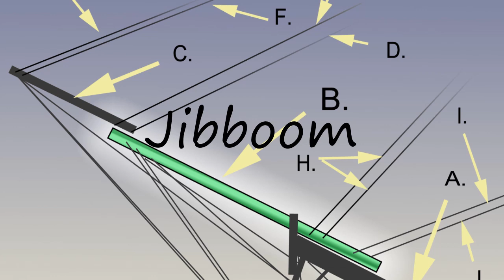How to Pronounce Jibboom?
How to pronounce Jibboom How to say Jibboom? Learn the pronounciation Jibboom! How to Pronounce Jibboom. Expand your vocabulary, learn English words. Use this free pronunciation guide to practice words at a time. Learn for free. Thank you for viewing, please like or subscribe! hoe om te sê, si të thuash, እንዴት እንደሚናገር, wie sagt man, comment dire, come dire, como dizer, как сказать, nasıl denir, cómo decir, 怎么说,